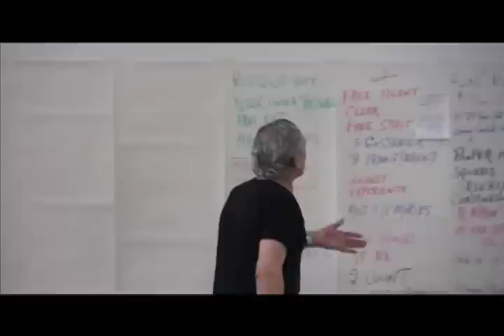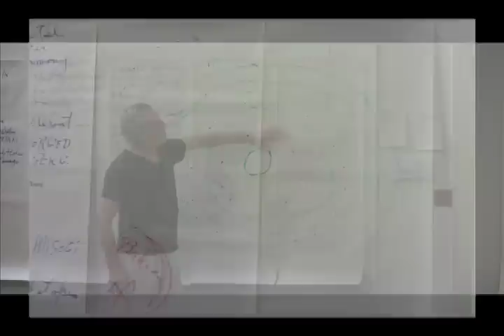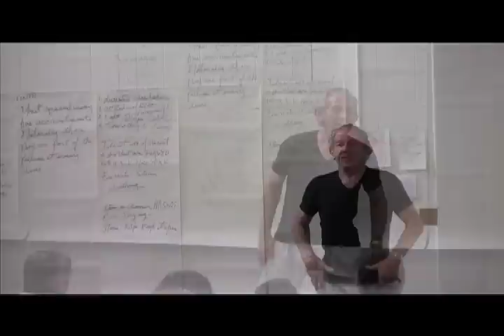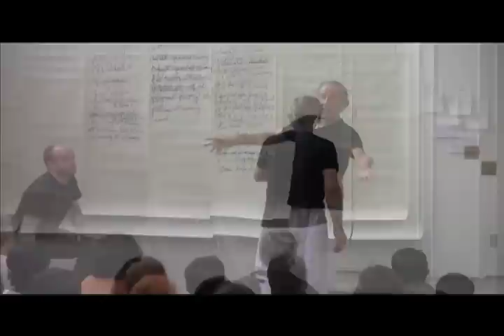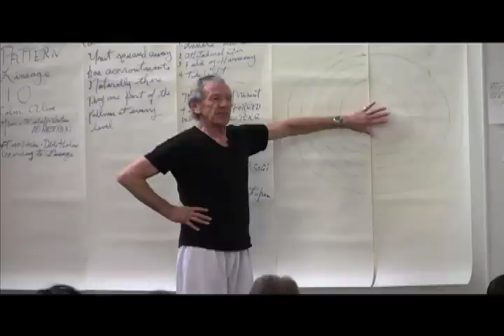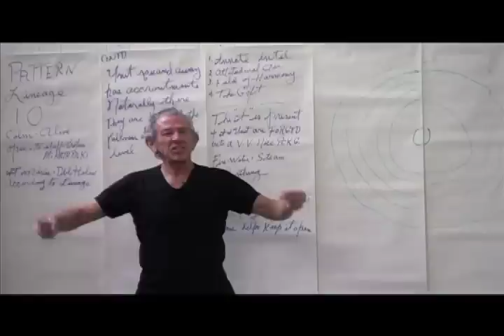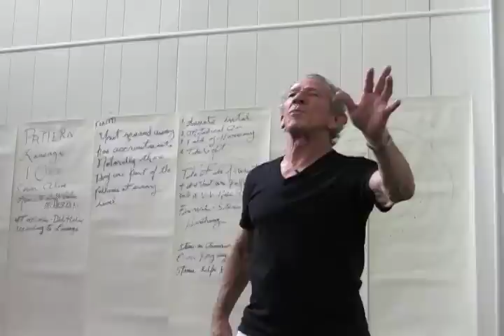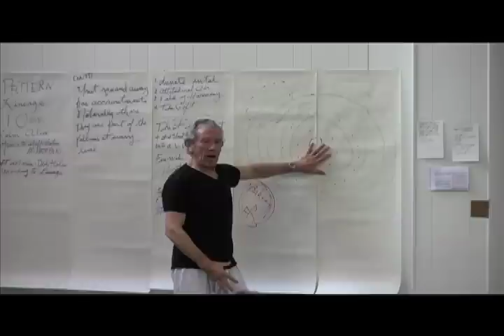Aikido Shihan Robert Nadeau: O Sensei's Process 1. Introduction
Celebrating Robert Nadeau's promotion to Hachi Dan Aikido Eighth Degree Black Belt in conjunction with his 80th birthday celebration. In honor of these occasions Create a Beautiful World is making these following videos available to enrich the wealth of knowledge of humankind.